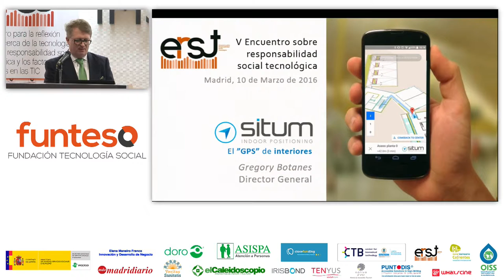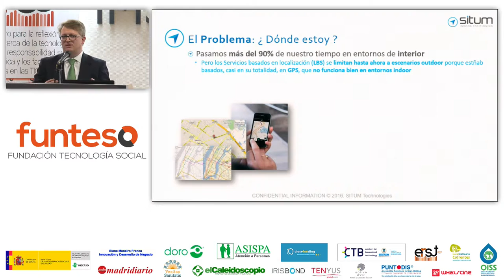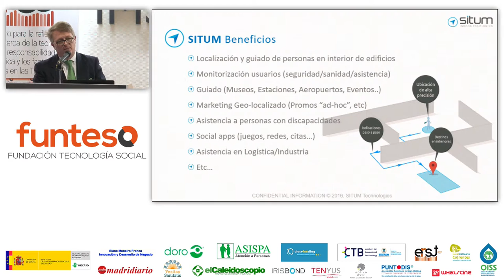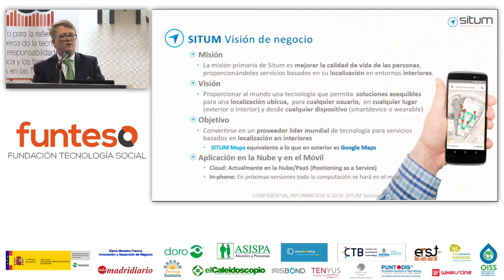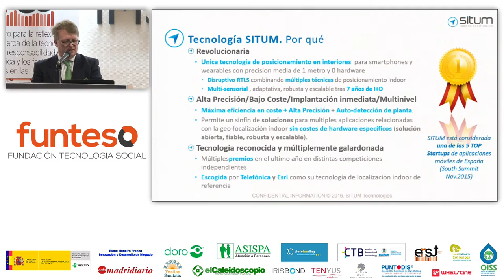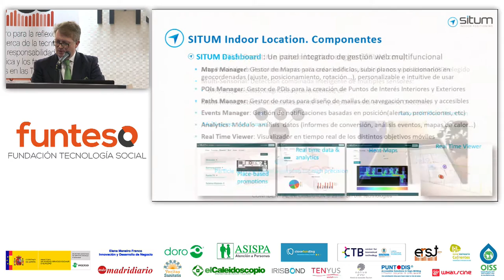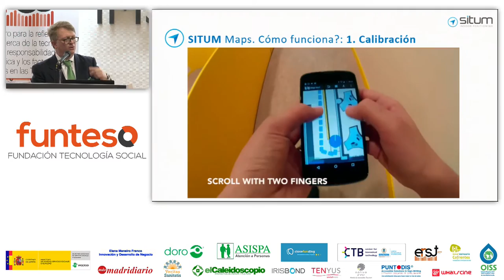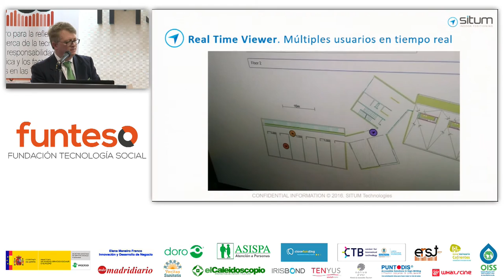erst16 05 02 Tecnologia centrada en la PERSONA como generadora de RIQUEZA Gregory Botanes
Gregory Botanes de SITUM, sistema de guiado de interiores, presenta el producto en esta mesa.

tecnología, social, funteso, erst, mayores, personas mayores, responsabilidad social, discapacidad, emprendedores, empresas, tic,